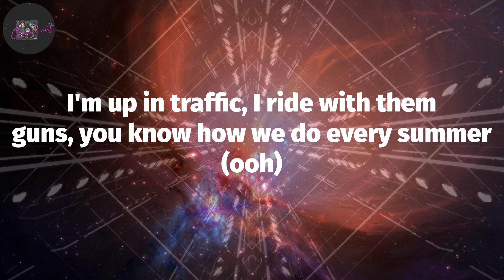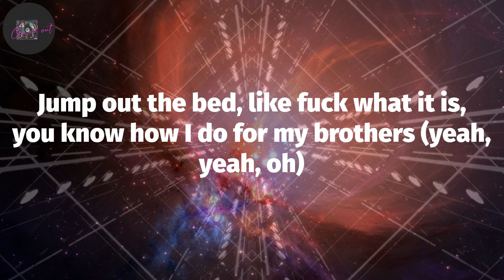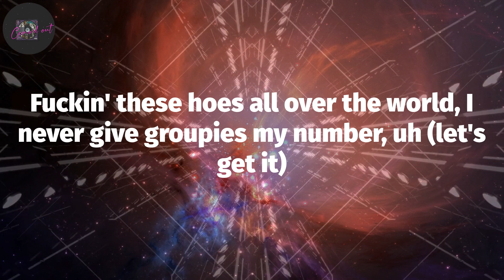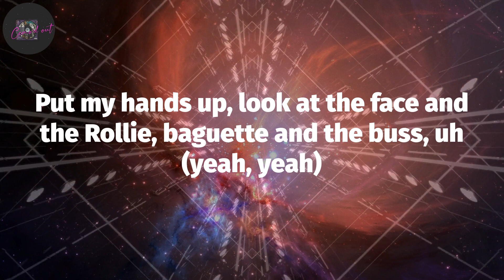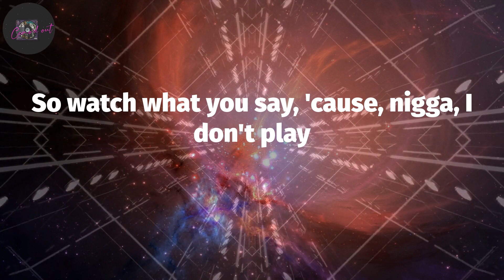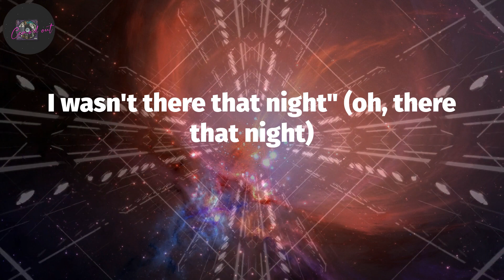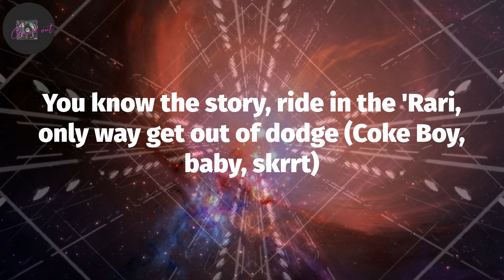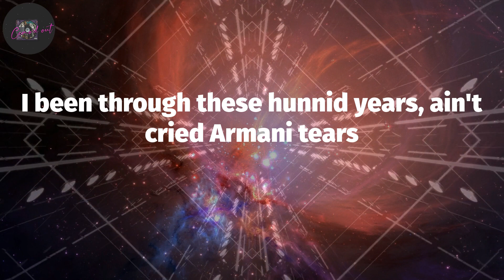French Montana, "Stuck in The Jungle" (Lyrics)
Stuck in The Jungle (Lyrics) - French Montana

(Coke Boy, baby)
I'm up in traffic, I ride with them guns, you know how we do every summer (ooh)
Jump out the bed, like fuck what it is, you know how I do for my brothers (yeah, yeah, oh)
Chiraq career, they got me on papers, I'm stuck in the zoo for the summer (yeah, yeah, oh)
Ain't talk to my dawg in a couple of months, can somebody tell him I love him, yeah
(Gang, gang, let's get 'em)
Fuckin' these hoes all over the world, I never give groupies my number, uh (let's get it)
Racing them Lamb' trucks, fresh in the front and the back of the bumper, yeah (skrrt, skrrt)
Get 'em Xans up, fuck off a Perky and take off the rubber, uh (yeah, yeah)
Put my hands up, look at the face and the Rollie, baguette and the buss, uh (yeah, yeah)
I'm not A Boogie, I keep on a hoodie, a hoodie (yeah, yeah)
She want CELINE, I get it 'cause she got good pussy, uh (yeah, yeah)
You said they stole your chain, you lied, they took it, uh (yeah, yeah)
Amiris with the Dior Mikes (yeah, yeah)
I been through these hunnid years, ain't cried Armani tears
If a nigga try to play with my life (oh, hey, with my life)
So watch what you say, 'cause, nigga, I don't play
Any time of the day, it's on sight (oh, grrt, on sight)
I looked the judge in the face, told him
"I don't know a thing (I don't know a thing)
I wasn't there that night" (oh, there that night)
They said I had a AK in a 'Rari and I just caught a body
I'm like, "Nigga, that's a lie" (that's a lie, hey, yes)
Armed and dangerous, sucker ass niggas can't bang with us (huh)
Angel dust, South Bronx streets they label us, notorious, can't be touched, yeah (woo)
Back of the block, yeah it was hell, yeah, serving the bundles (abundance)
Lawyers and opps, yeah, judged by twelve and six feet under (Coke Boy, baby)
One time for Chinx, one time for Max, you know I'm puttin' you under (oh)
Why am I still here? What is the mission? You know I sit here and wonder (wonder)
Ain't speak to my dawgs in a couple of months
Can somebody tell him I love him (I love 'em)
N.Y. crib, duckin' the feds, stuck in the zoo for the summer (ah)
One time for B.I.G., one time for Pun, welcome to the city of God (God)
You know the story, ride in the 'Rari, only way get out of dodge (Coke Boy, baby, skrrt)
Get paid like the majors (majors), life of the rich and the famous (famous)
That's why she's sucking me off like I come in different flavors
I'm not Tech N9ne, got a TEC-9, shooters with me, yellin' "Salam"
Pop on the hook, you're out of your mind, go tell 'em rewind, baow
If a nigga try to play with my life (han, with my life)
So watch what you say, 'cause, nigga, I don't play (okay)
Any time of the day, it's on sight (on sight)
I wasn't there that night" (that night)
I'm like, "Nigga, that's a lie" (that's a lie)
Coke Boy, baby (Coke Boy, baby)